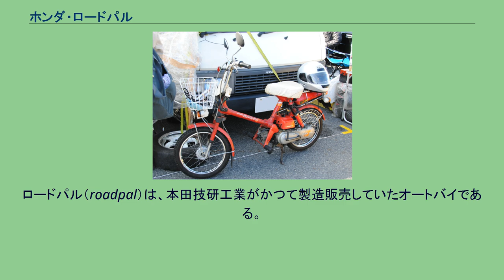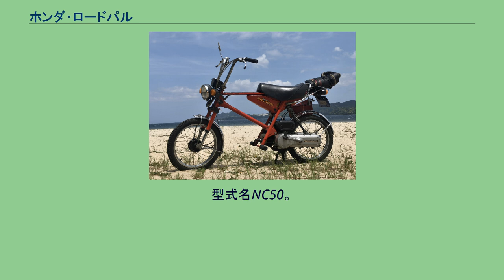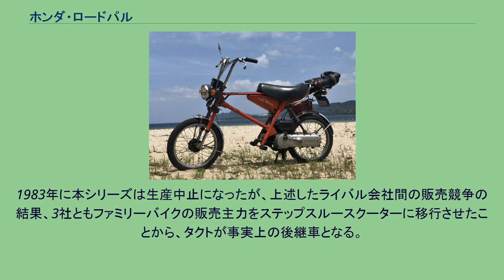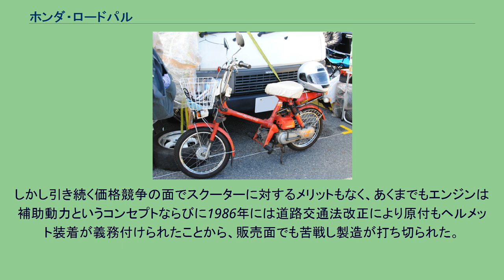ホンダ・ロードパル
ロードパル（roadpal）は、本田技研工業がかつて製造販売していたオートバイである。
本モデル販売開始以前は女性の免許証保有比率が20％近くもありながら10人に1人もオートバイに乗っていないことが同社の調査で判明したことから、学科試験だけで運転免許が取得できる原動機付自転車でさらなるユーザー層の獲得を狙って1973年から企画開発された。
商品化に当たっては、以下のコンセプトが重要視された。
1976年に標準現金価格59,800円で発売。
極めて廉価かつギアチェンジの煩雑さからの解放やメンテナンス省力化などの扱いやすさから、輸出も含み1年間で25万台の売上を記録するヒット商品となった。
テレビコマーシャルをはじめとするイメージキャラクターには国際的女優のソフィア・ローレンを起用。
実際に運転させ女性のオートバイに対する抵抗感を払拭することに成功した功績も大きいと言われている。
CM内でソフィア・ローレンが発したキャッチフレーズのラッタッタは、本バイクの通称ともなり、気軽に乗れる印象をさらに深めることにもつながった。
その後は好評により改良が実施されたほか、派生車種もラインナップ。
1983年まで生産された。
型式名NC50。
最高出力2.2psの空冷単気筒2ストロークピストンリードバルブエンジンを搭載するが、以下に示す従来のオートバイと大きく異なる新機構が多数採用された。
タップスターターのペダルが固く感じるまで踏み込み始動用のゼンマイが巻かれる 続いて後輪ブレーキ・レバーを引いてゼンマイを解放 ゼンマイの復元力でクランクが回りエンジン始動 パルディン ロードパルS 本モデルの爆発的ヒットは、ライバル会社が本モデルと競合するコンセプトを持つモデルを発売。
さらには販売競争にも発展した。
この結果オートバイ生産は活況を呈し1976年には130万台、1977年には162万台、1978年には198万台とファミリーバイクを中心に順調な伸びを示した。
しかし、本田技研工業とヤマハ発動機の間はさらに過激な値引き販売競争を激化。
1970年代後半から1980年代初頭に掛け行われたHY戦争となり、パッソルがステップスルースクーターのため本田技研工業もタクトを発売。
その一方で本シリーズは標準現金価格から半額近い値引販売を実施。
客寄せ的戦略が行われたが、性能向上とは異質な競争となったことから、末期には「安かろう悪かろう」的なイメージが持たれた。
1983年に本シリーズは生産中止になったが、上述したライバル会社間の販売競争の結果、3社ともファミリーバイクの販売主力をステップスルースクーターに移行させたことから、タクトが事実上の後継車となる。
より簡易な原動機付自転車という視点からの後継車としては、1984年にモペッドのピープルが製造販売開始された。
しかし引き続く価格競争の面でスクーターに対するメリットもなく、あくまでもエンジンは補助動力というコンセプトならびに1986年には道路交通法改正により原付もヘルメット装着が義務付けられたことから、販売面でも苦戦し製造が打ち切られた。